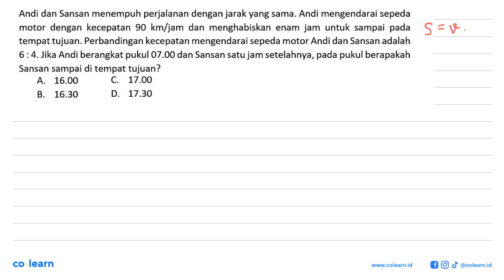Andi dan Sansan menempuh perjalanan dengan jarak yang sama. Andi mengendarai sepeda dengan kecepa...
Andi dan Sansan menempuh perjalanan dengan jarak yang sama. Andi mengendarai sepeda dengan kecepatan 90 km/jam dan menghabiskan enam jam motor untuk sampai pada tempat tujuan. Perbandingan kecepatan mengendarai sepeda motor Andi dan Sansan adalah 6 : 4.Jika Andi berangkat pukul 07.00 dan Sansan satu jam setelahnya, pada pukul berapakah Sansan sampai di tempat tujuan? A. 16.00 C 17.00 B 16.30 D 17.30

00:00 : Bedah Soal
01:00 : Konsep, rumus dan pengertian Penerapan Perbandingan dalam Kehidupan Sehari-hari
01:18 : Langkah penyelesaian soal
02:02 : Jawaban akhir
02:32 : Penutup